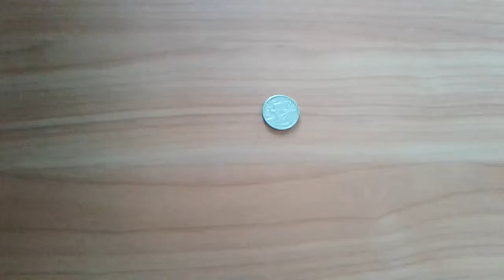Видео: Монета 2 рубля 2000 года Новороссийск - Цена и Стоимость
Видео показывает монету 2 рубля 2000 года Новороссийск. Сколько стоит такая монета? Несколько десятков рублей, хотя при плохой сохранности может быть всего лишь на уровне номинальной стоимости.